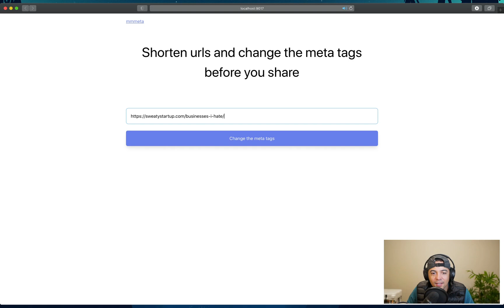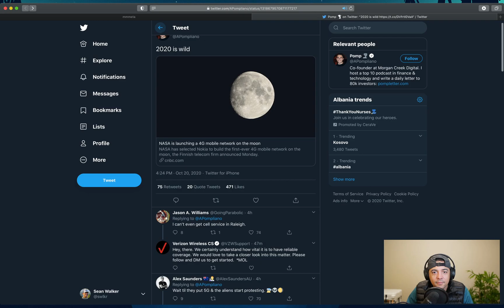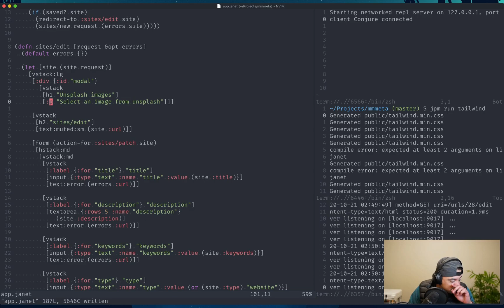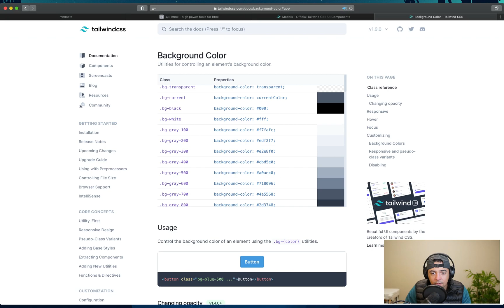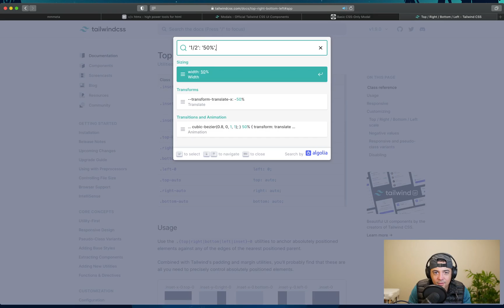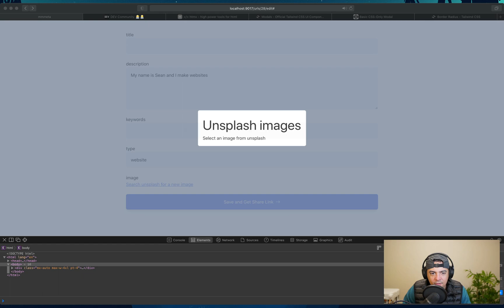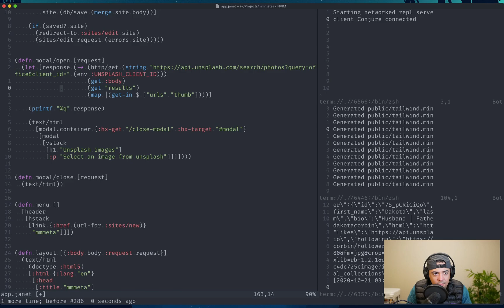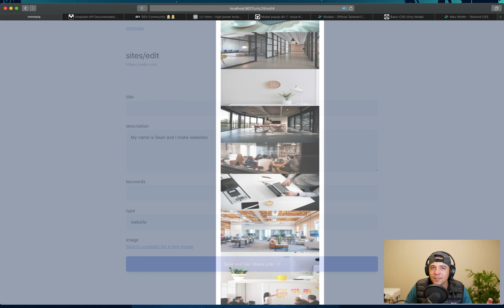janet/joy/htmx/tailwind | Making a url shortener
Use janet, joy, html, tailwind and sqlite to make the worlds worst url shortener -- Watch live